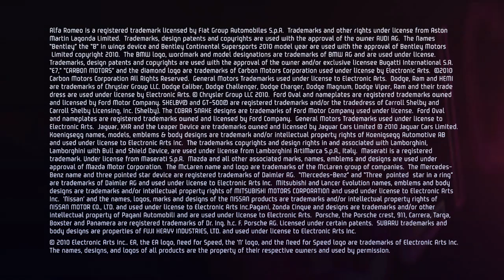NfS Hot Pursuit Uncovered Trailer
NfS Hot Pursuit Trailer 2 NfS Hot Pursuit Release Date Trailer 2010 criterion games racinggame MMO World Announcement cars Released Need for Speed NFS Gametrailer Teaser drift Electronic Arts EA Downloadable Racing Racinggames Shift nfs Rennspiel Rennspiele Arcade racer racers racing simulation sim dlc new released release HD cops Sony Playstation playstation3 ps3 ps car cop case online gameplay preview reveal